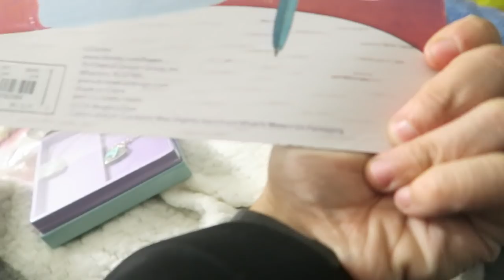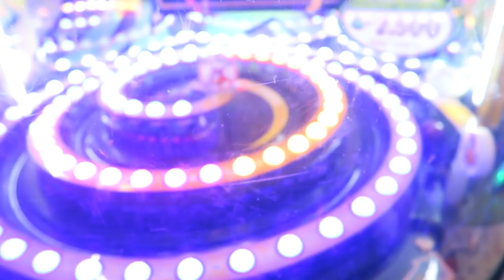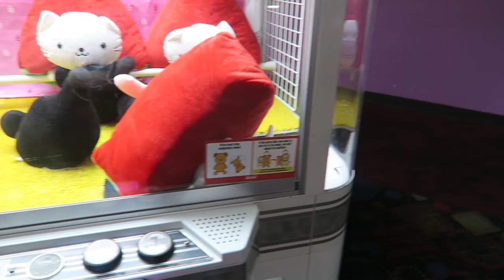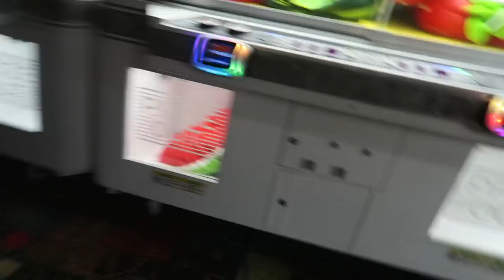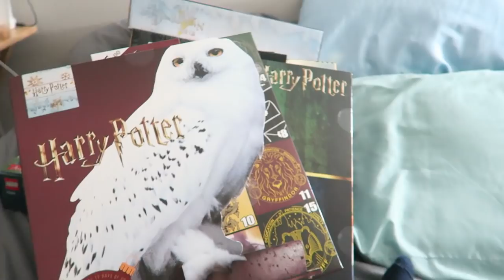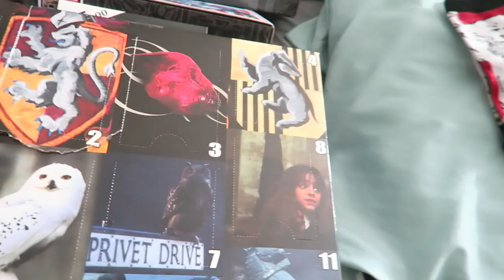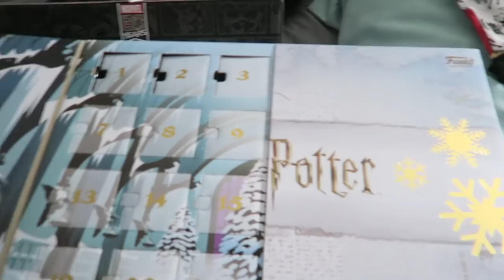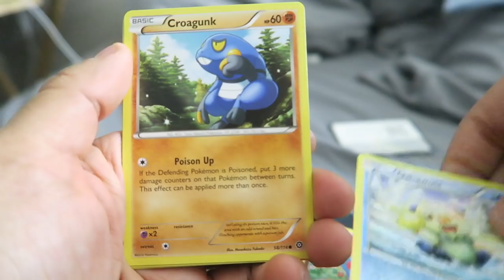Vlogmas Day 6 - Claw Games at Round1